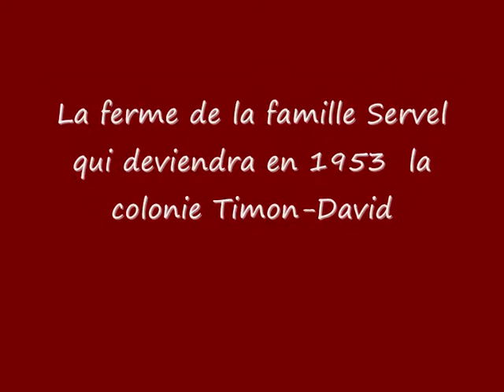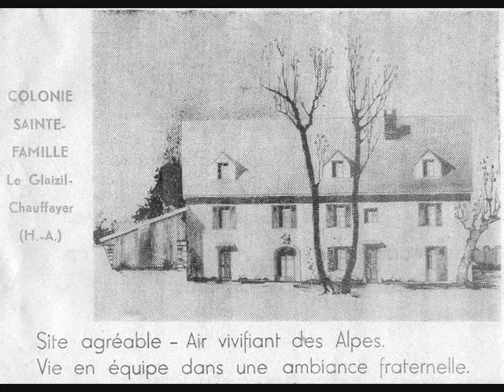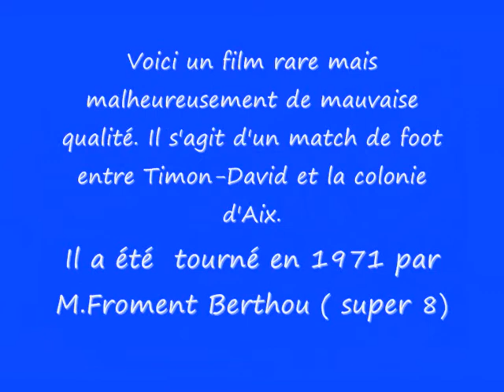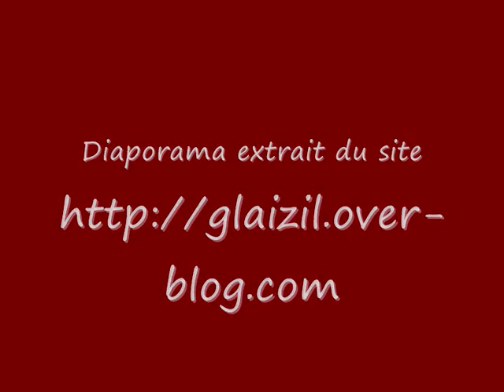Colonie Timon David Glaizil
Pendant 6 minutes vous allez découvrir la colonie Timon David qui se trouve au Glaizil ( Hautes-Alpes) avec des photos récentes du batiment, des photos plus anciennes des colons et un film ( super 8 ) de 1971.
Bien cordialement. Philippe Lecourtier